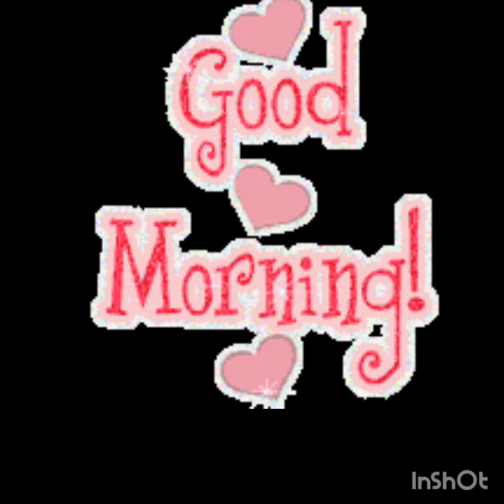waste se best /beautiful diycraft ideas/handcraft /Homemade /simple /let's grow with Manisha 👆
Waste se best /beautiful diycraft ideas /handcraft /Homemade /simple /let's grow with Manisha 👆 Hii friends,welcome to my channel i hope you will like this video.watch and please leave a comment ,follow my channel.I respond to every signal comment don't forget to subscribe my channel.
artandcraft diyhandicrafts diywalldecor best out of west. candle stand. diyhack. # treading
kahna ji dress